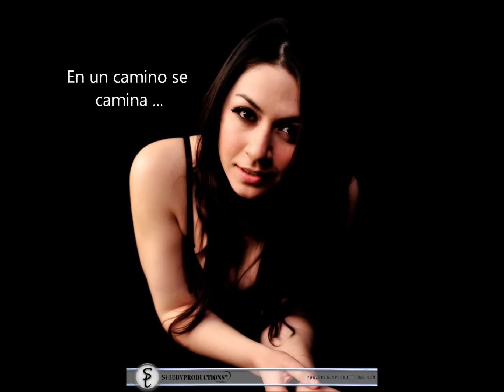Misha Cordon - Ve Con Dios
Espero que esta canción los haga sentir tanto como a mi.